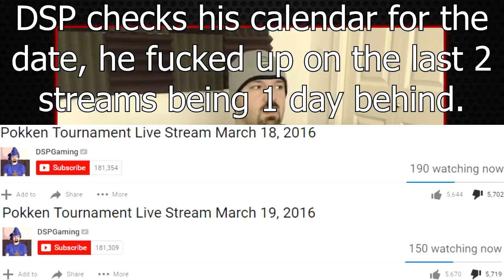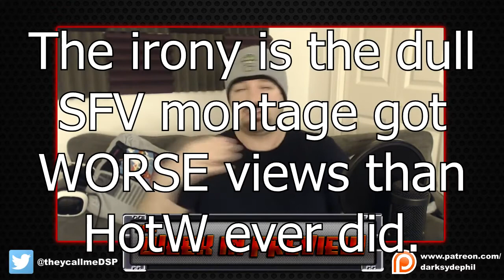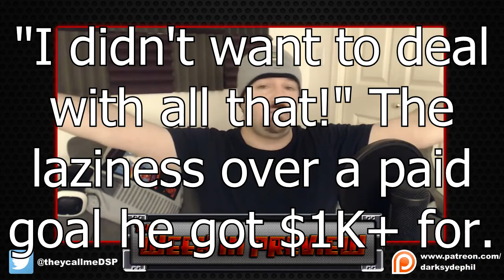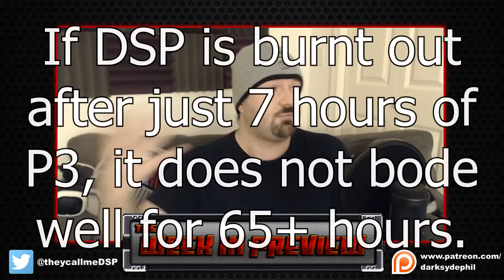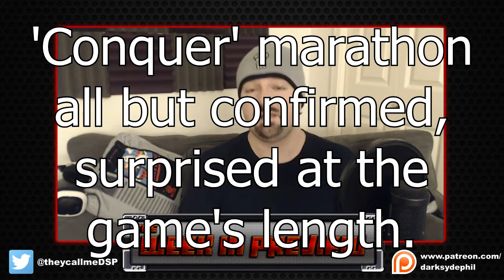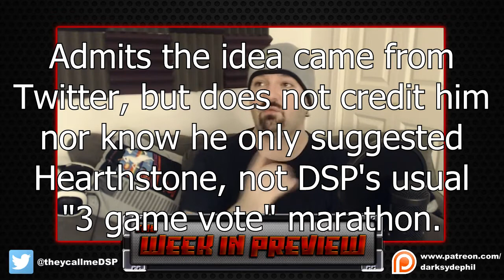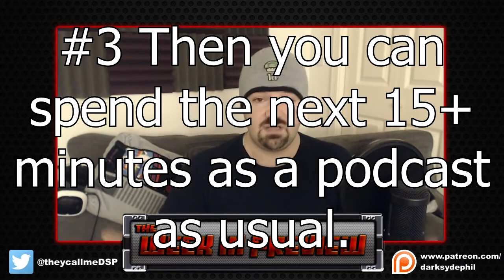Week in Preview 2016-03-20 Highlights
This week DSP does no research on Persona 3, asks you to tell him the definitive version but will only play the digital version available on PS3 (FES), realises a good chunk of his audience doesn't watch his fighting game coverage, likes "flexibility" in his schedule yet whines that people didn't watch last week's Week in Preview.

00:00 Intro, has to check his calendar, finally gets the date right unlike his streams.
00:09 Good chunk of my audience doesn't watch fighting games.
00:23 I can understand if you felt overloaded by fighting game videos.
00:49 Hyping DSP Tries It 121, which was cereal with a Batman mask.
01:09 KOGaming "admittedly it's been a little slow" through to excuse.
01:21 Nothing else to put up on KOGaming this week.
01:27 2 new videos for KOGaming this week, we'll see if he comes through with it.
01:34 Game specific montages, whines about HotW issues.
02:32 Whining about how long Fallout 4 DLC1 Automatron may take.
03:16 DSP doesn't like the Pokken story.
03:24 Needs to know best version of Persona 3, he can't play PSP stuff anyway since he refuses to use emulation like PPSSPP, also admits he'll only use the digital version available on PS3 so he only gives you 1 choice: FES.
04:31 Spent enough time with Pokken to review it, confirms the 2 KOGaming videos this week are UFC2 montage & Pokken review.
04:53 Persona 3 possibly burnt out, "flexibility".
05:21 Surprised Conker is so fricking long.
05:44 "Peepul loved my Persona 4 playthrough", some say one of the best I've ever done.
05:54 Claims he played DOTA on Warcraft 3, yet back on Top-Haters he said Warcraft 3 sucked.
06:09 Blizzard-a-thon is out of his comfort zone, patting himself on the back for the "idea" yet thanks twitter user for the idea but doesn't name them or get right what he suggested.
06:30 Begging for Week in Preview views, I give my suggestions on how to "fix" Week in Preview.